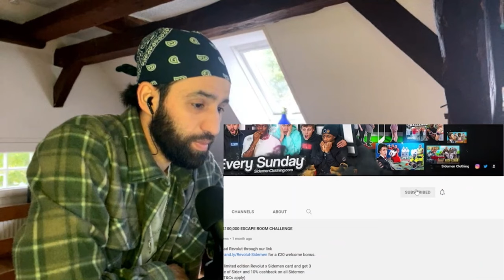[REACTION] 20 WOMEN VS 1 SIDEMEN: LOGAN PAUL EDITION